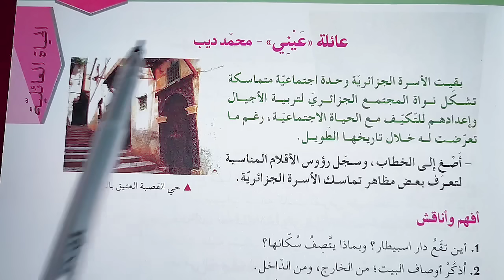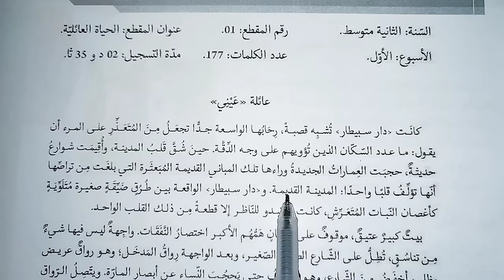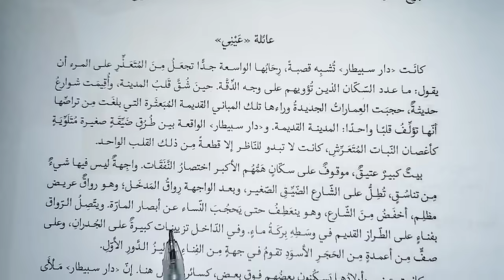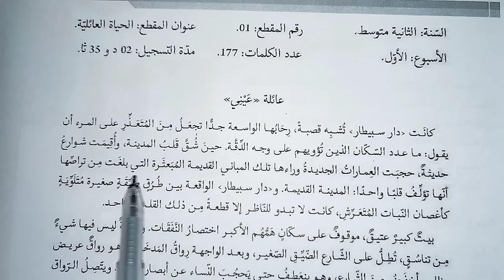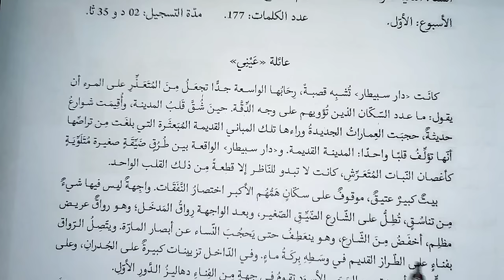أول درس في اللغة العربية السنة الثانية متوسط/ فهم المنطوق عائلة عيني